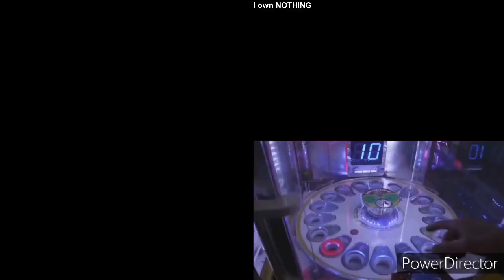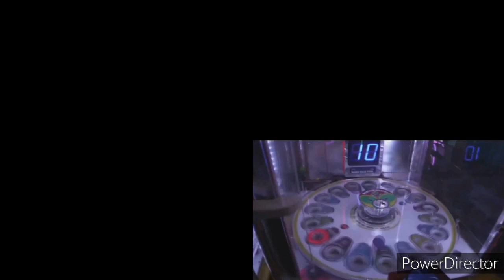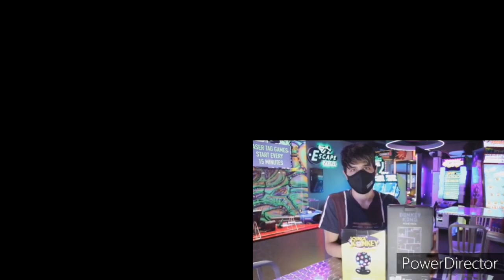Sparta Remixes Side-By-Side 66 (Sonic X Version)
Requested By @TSSBSG